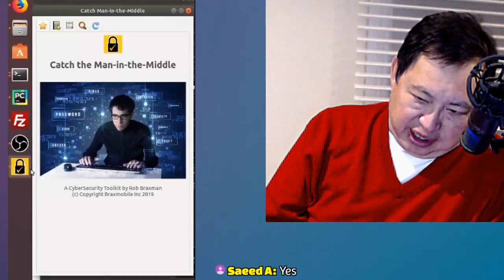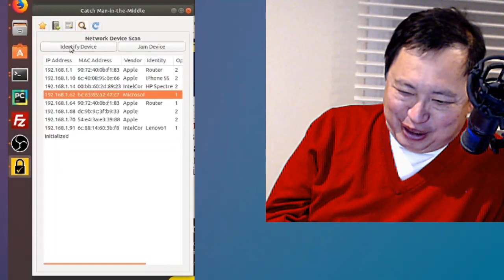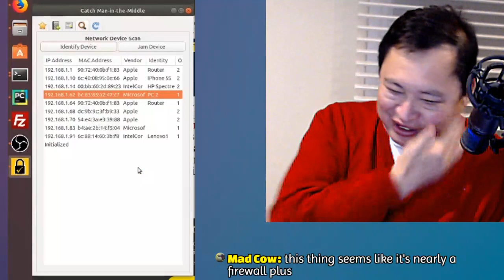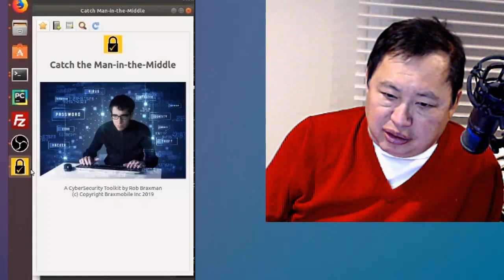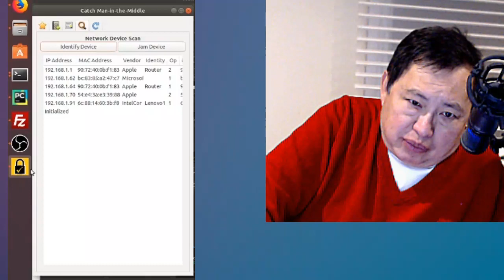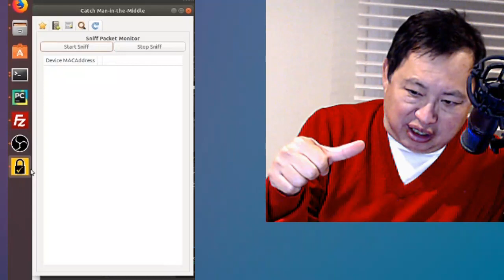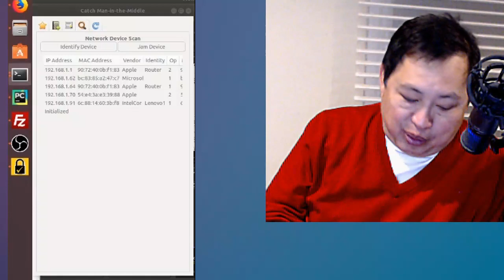Live Stream - Simjacking, and Why True Secure Phones are Non-Existent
I'm the Internet Privacy Guy from Los Angeles. I'm here to educate. You are losing your Internet privacy and Internet security every day if you don't fight for it. Your data is collected with endless permanent data mining. Learn about a TOR router, a VPN , antivirus, spyware, firewalls, IP address, wifi triangulation, data privacy regulation, backups and tech tools, and evading mass surveillance from NSA, CIA, FBI. Learn how to be anonymous on the Internet so you are not profiled. Learn to speak freely with pseudo anonymity. Learn more about the dangers of the inernet and the dangers of social media, dangers of email.

Contact Rob on the Brax.Me App (@robbraxman) for encrypted conversations.

Privacy Focused Social Media - Encrypted Communications

Store for BytzVPN, BraxWifi Router, and merchandise